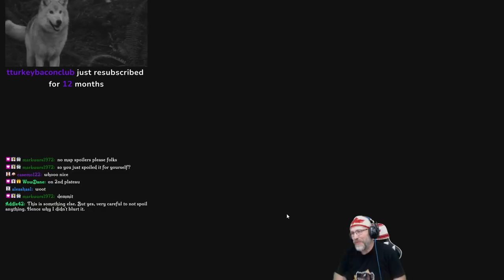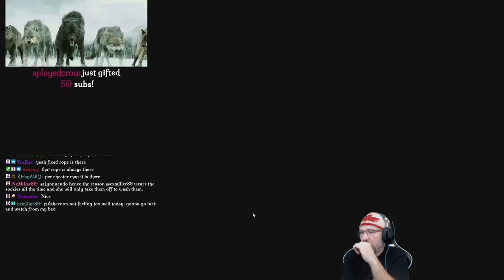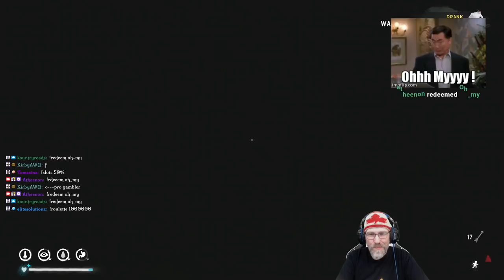Long Dark - Interloper 764 Day Will Eggy McKinzie goes to Blackrock Prison